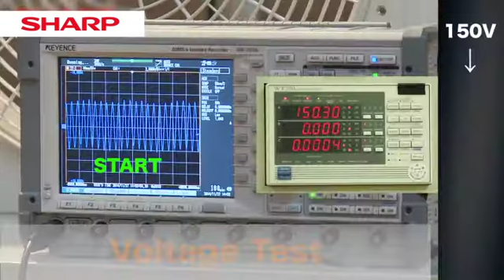Sharp Air Conditioner - Low Voltage Test